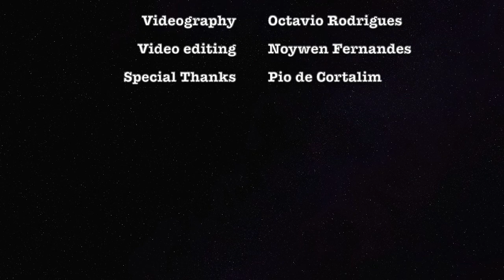HALLELUJAH-POLLYDECURTORIM NEW KONKANI SONG 2020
SINGER&LYRICS : POLLY DE CURTORIM
EDITING : NOYWEN FERNANDES
AUDIO RECORDING: FRAMVEL STUDIO(FRAMPTON DE'SA)
PHOTOGRAPHY : OCTAVIO RODRIGUES